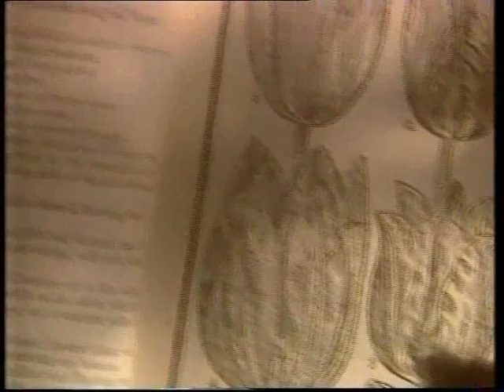Will's World: A Curious Knotted Garden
Gardens in Shakespeare's day. Presented by David Bellamy.